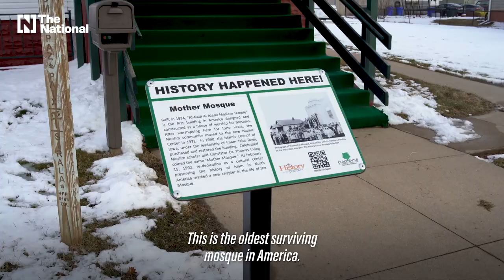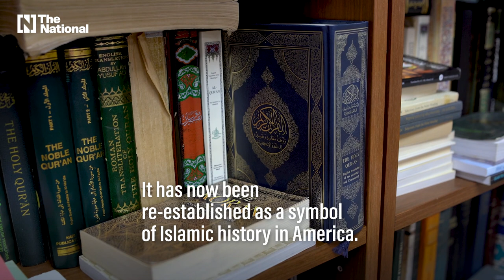The oldest surviving mosque in America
Built in the early 20th century, Mother Mosque of America is located in the Midwestern state of Iowa.